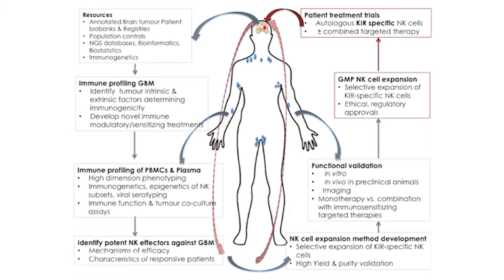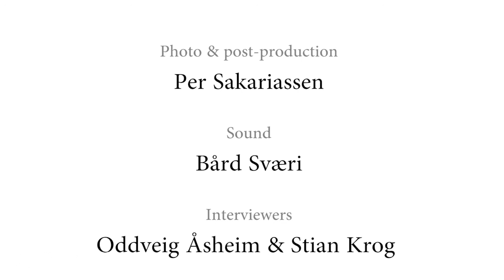Professor Martha Enger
Professor Martha Enger at the Department of Biomedicine, University of Bergen, Norway